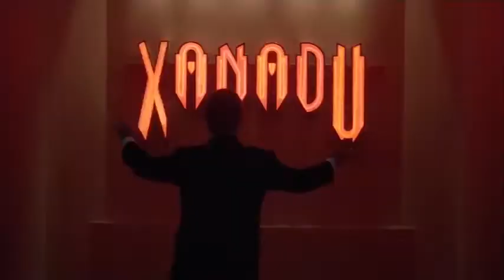Olivia Newton John & Electric Light Orchestra Xanadu 1980